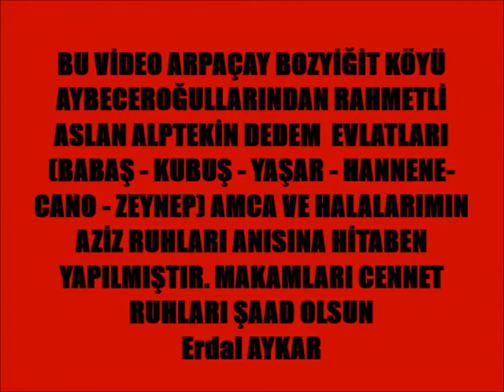AYBECEROĞLU GEREŞENLİ ASLAN ALPTEKİN ANISINA.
BU VİDEO KARS ARPAÇAY BOZYİĞİT KÖYÜ AYBECEROĞULLARINDAN DEDEM ASLAN ALPTEKİN VE RAHMETLİ ÇOCUKLARI(HANNENE MAMAM- MEHMET ALİ AMCAM- CANO MAMAM- BABAŞ EMİM - ZEYNEP MAMAM - YAŞAR AMCAM- ) VE TORUNLARINA HİTABEN YAPILMIŞTIR.